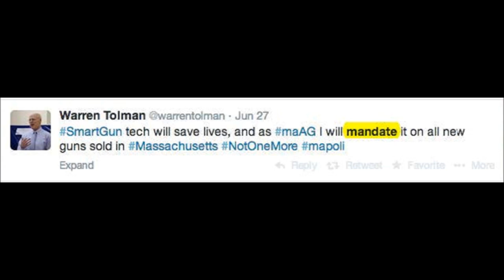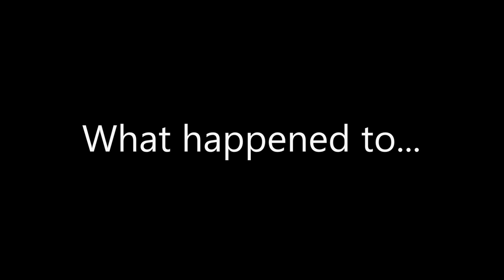Warren Tolman's Smart Gun Flip Flop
Watch Warren Tolman, candidate for Massachusetts Attorney General, change his position on smart gun technology after a poll.